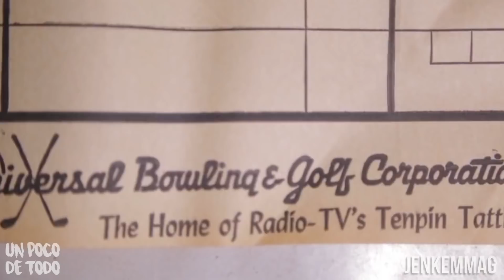Remolino Magnético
Enlaces a las fuentes:

Magnet Tricks YouTube Channel - Vortex de Agua